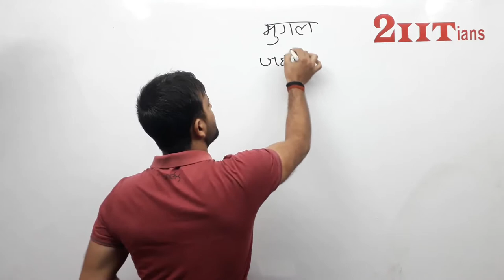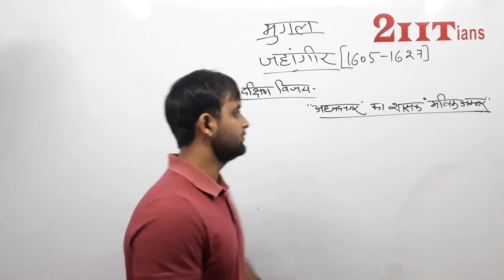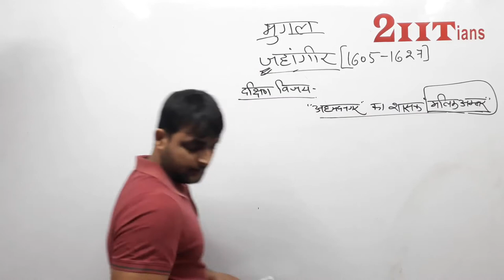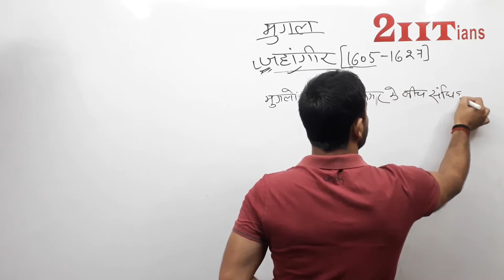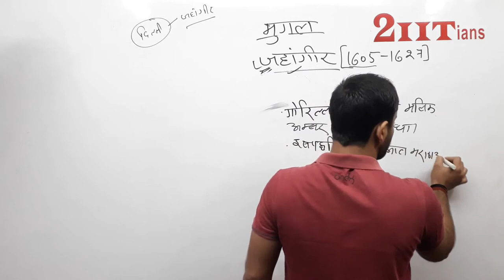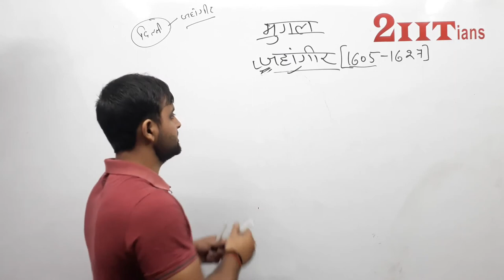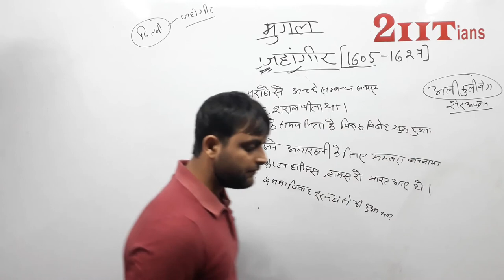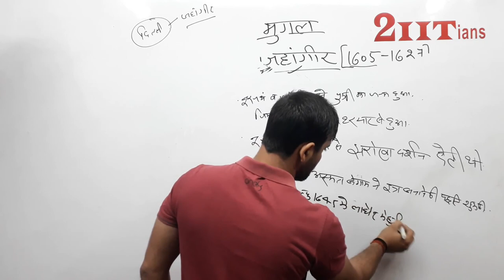जहाँगीर Part 2 | History | GS | SSC रेलवे पुलिस